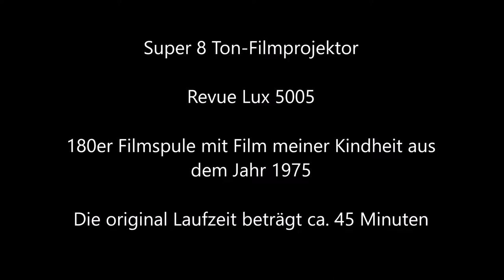Tonfilm-Projektor Revue Lux 5005 mit Filmausschnitt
Mein Tonfilmprojektor mit Film-Vorspann aus meiner Kindheit im Jahr 1975. Super 8 und der Vorgänger Normal 8 waren die Heimkinosysteme der 60er und 70er Jahre und wurden Anfang der 80er Jahre vom Videoformat (VHS und später VHS-C sowie Hi 8) abgelöst, ehe sich im neuen Jahrtausend die Digitaltechnik durchsetzte.